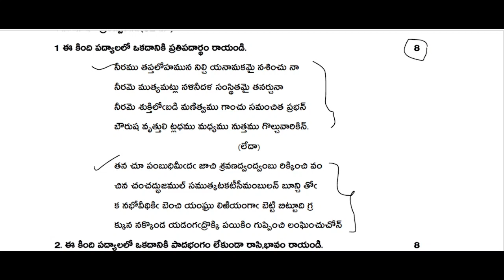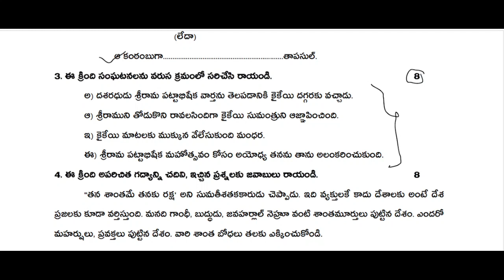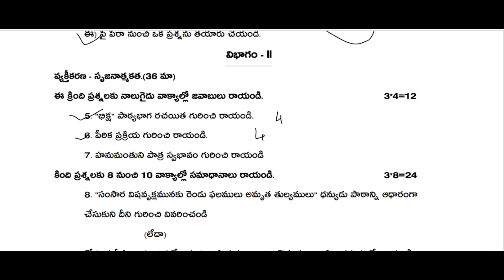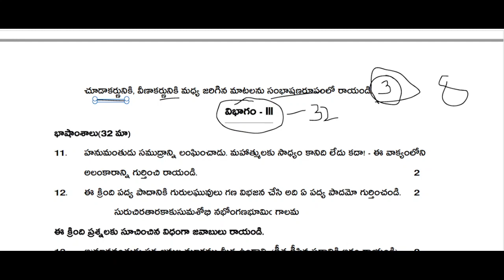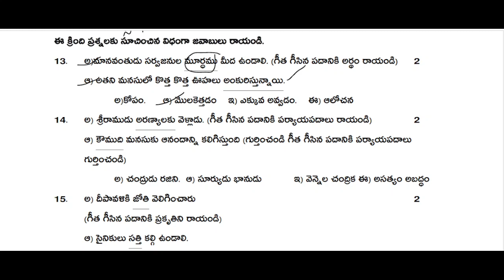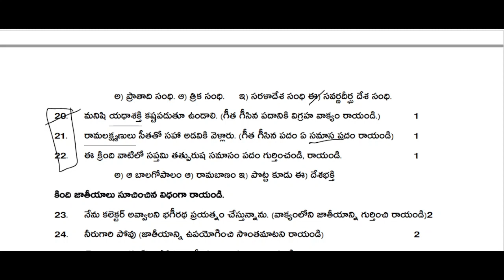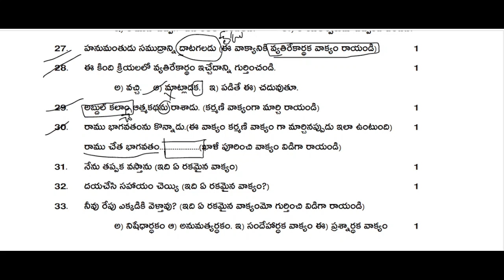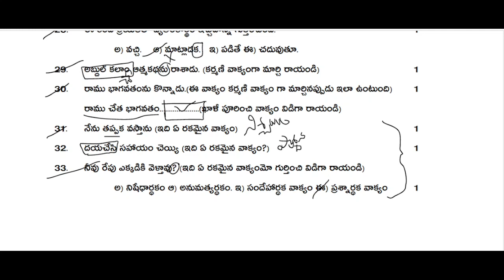AP 10TH CLASS 2023 || SCORE 90+ GUARANTEE || 10 వ తరగతి || Telugu 2023 || expected model paper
ఈ వీడియో కేవలం అవగాహన కోసమే
ఇధి చివరి పేపర్
కాదు దయచేసి గమనించగలరు

10th class exams 2023 ap,
10th Public exam Social question paper,

10th Class public Exam latest news 2023,
 ap 10th class exam latest news 2023,
10th class exam 2023 ap,

10th class exams 2023 ap,
ap 10th class public exam 2023 ,
10th class,